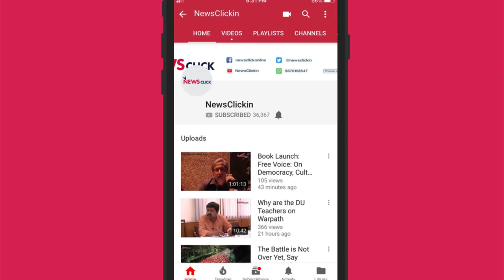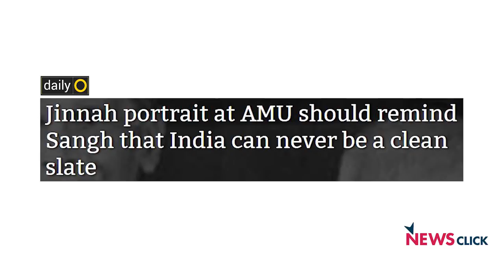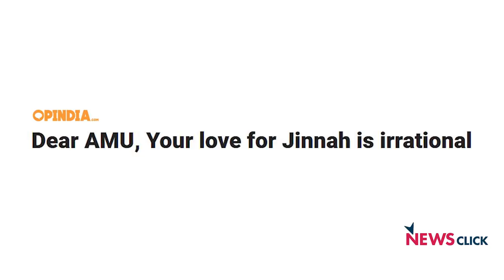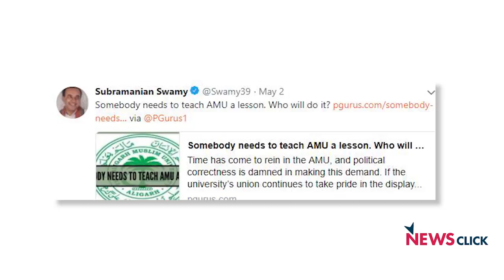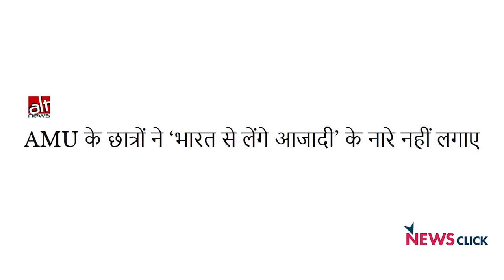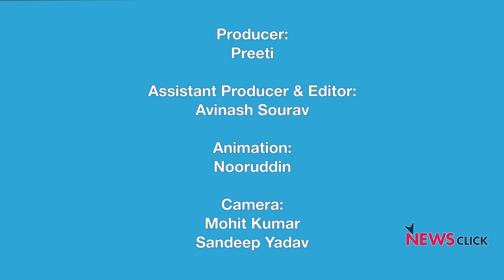मीडिया पर खरी खरी- एपिसोड 1: भाषा सिंह के साथ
आजकल का भरतीय मीडिया किसी विशेष पार्टी या धर्म के एजेंडे को बढ़ावा देने का ही काम कर रही है। मीडिया के लिए असल मुद्दों जैसे महिलाएं, रोजगार, आदिवासी, कानून और अधिकारों की खबरों के लिए कोई टिकर या एक अखबार का छोटा सा कॉलम भी ज्यादा लगता है। कॉर्पोरेट मीडिया की इन्ही खबरों की ख़बर ले रही है पत्रकार भाषा सिंह।